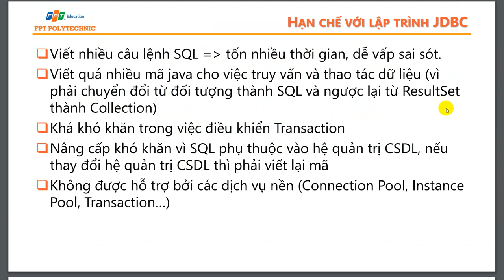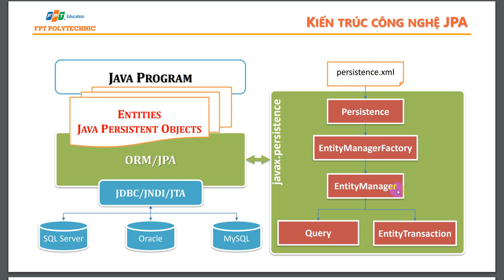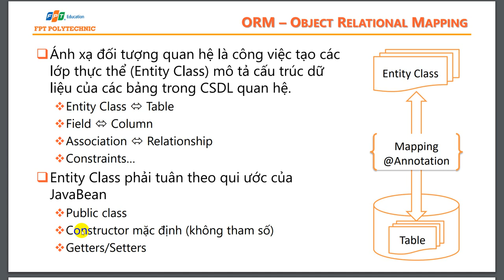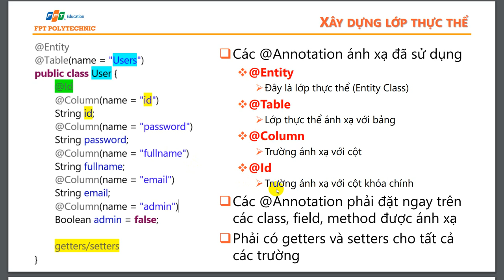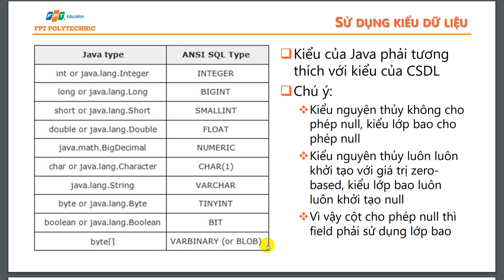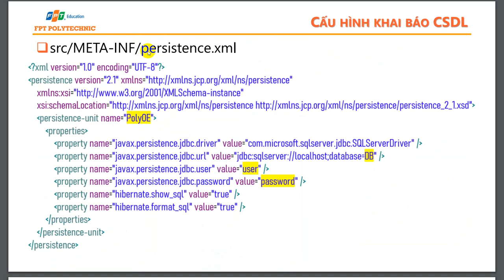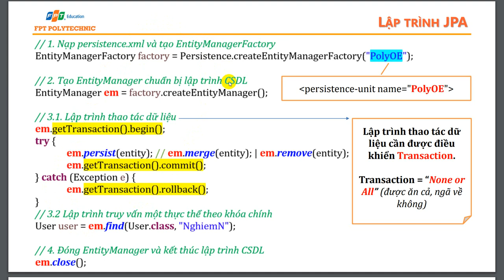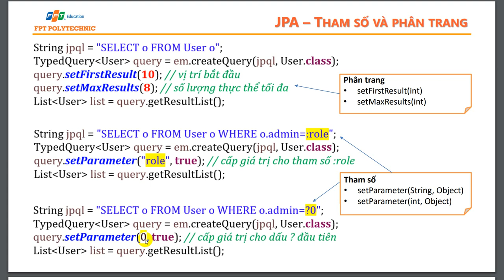Slide 5 Giới Thiệu SERVLET, JSP, JPA, JDBC, TypedQuery